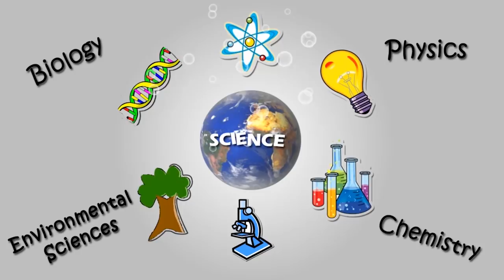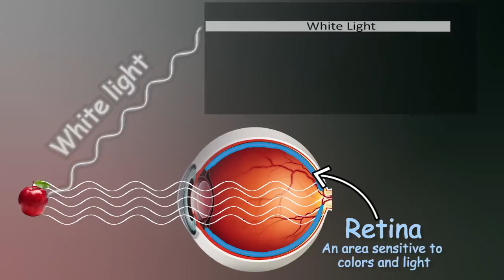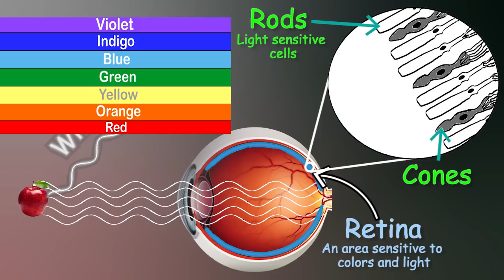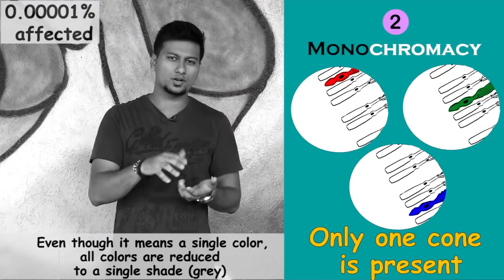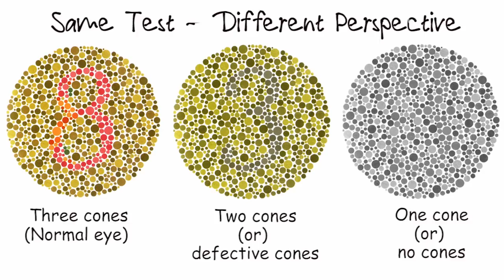Are You Colorblind? | Color Blind Test | Science | LetsTute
Hello Friends!
I hope you enjoy this video on "Colour Blind Test | Amazing Tricks | Science |” by LetsTute.

This video covers :
Colors are beautiful & so are the eyes that help us see this colorful world .
 Watch our session on the "Colour Blindness Test"
0:00 Introduction
0:30 Color Blindness Test
0:50 Vision Test
1:30 Retina
2:48 White Light
3:12 Monochromacy
3:20 Dichromacy
3:33 Anomalous Trichromacy
4:44 Identify Number
5:10 Conclusion

Equipment:

1: Green Backdrop Background YouTube Video Shooting
2: DIGITEK® (DTR 550LW) (170 CM) Tripod For DSLR, Camera
3: Godox SB-UBW Series Octa (SB-UBW120 47'') lights
4: Cellphones TriPod t Adapter For Mobile Phone
5: Aerial Acoustic Foam
6: Travel Adapter
7: AmazonBasics Camera Lens Protective Pouches - Water Resistant
8: AmazonBasics Backpack for Cameras and Accessories

Accessories:

1: SanDisk 128GB SD Card - SDSDXXY-128G-GN4IN
2: SanDisk 128GB Extreme Pro SDXC UHS-I Card - C10, U3, V30, 4K
3: Canon EF-S 24mm f/2.8 STM Lens
4: Spe Tulip 58Mm Flower Lens Hood (Black) For Canon Eos
5: Graphic Tablet
6: Microphone with 20ft Audio Cable
7: Headphones for Home & Recording studio
8: Studio Condenser Microphone

Software:

1: Effects and Cinema 4D Lite: 3D Motion Graphics Using CINEWARE
2: Adobe Photoshop CC for Photographers 2018 Paperback